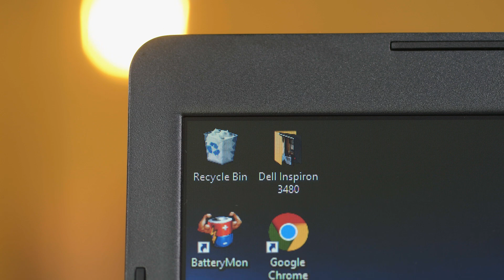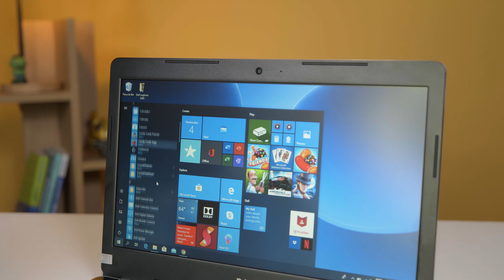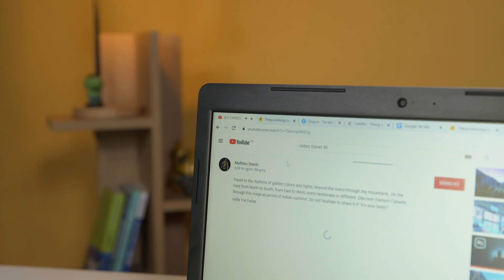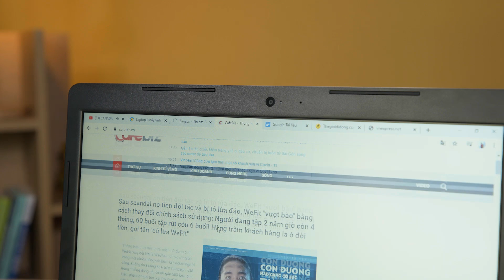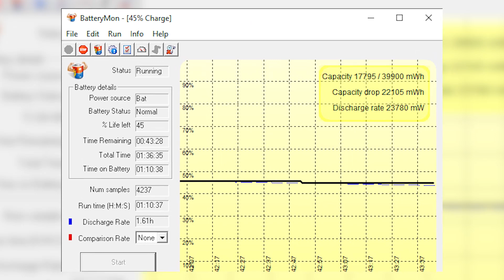Dell Inspiron 3480 - Hoàn thiện 'chất Dell', dung lượng lưu trữ cao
Laptop Dell Inspiron 3480 thuộc dòng laptop tầm trung của hãng Dell với cấu hình khá mạnh, thiết kế đẹp và sang trọng. Máy hướng tới đối tượng nhân viên văn phòng và các bạn học sinh, sinh viên.
- Hoàn thiện chắc chắn, mang chất và đẳng cấp từ Dell
- Dung lượng lưu trữ cao với ổ cứng HDD 1TB
- Cấu hình ổn trong phân khúc học sinh sinh viên